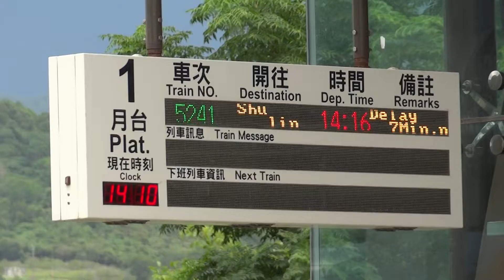5241次加班太魯閣自強號池上站第一月台開車資訊(3)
民國107年9月24日行駛。(中秋連假花東實名制加班車)

沿途停靠：臺東、關山、池上、玉里、花蓮、松山、臺北、板橋、樹林。